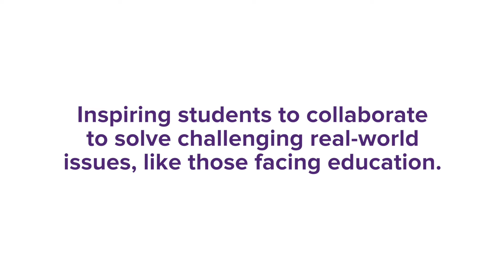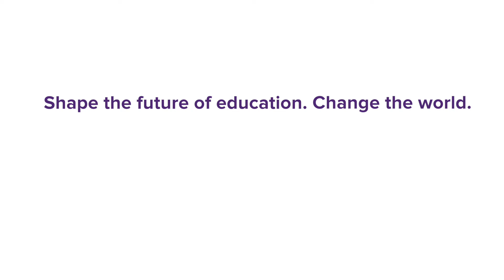Transforming Education with Technology - The Conrad Challenge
What would it look like if students truly transformed the future of education? Now they can. Check out this incredible opportunity for all students ages 13-18 to put their skills to the test in an international competition to come up with solutions to real world issues.

The Conrad Foundation honors the legacy of Apollo 12 astronaut, Charles Conrad, and his four-decade passion for innovation and entrepreneurship. Through the Conrad challenge, students collaborate to develop innovative solutions to real world issues. Are there students in your life ready to take on the ConradChallenge?

SMART is proud to announce a new partnership with the Conrad Foundation. This year, students ages 13-18 can compete in six categories, the newest one being "Transforming Education with Technology".